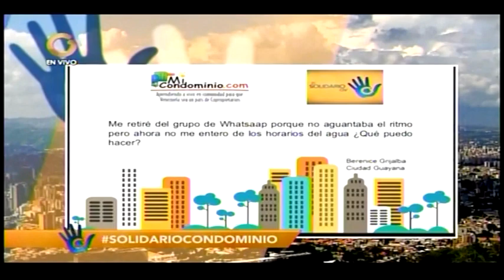Manejo adecuado del Grupo de WhatsApp para CONDOMINIOS | Elias SANTANA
En este video encontrarás contenido referente al manejo adecuado del grupo de WhatsApp para casos de condominio.